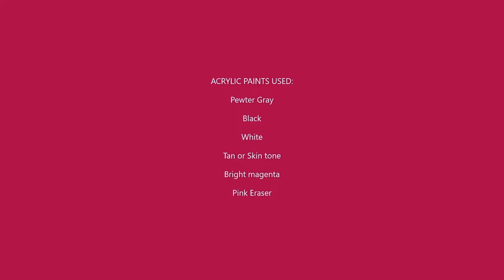The pink Flamingo Rock painting...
come join in on painting this "Pink Flamingo Rock" with acrylic paints. This is a easy to medium project. Grab your paints, Pencil, water, brushes and rocks and lets get started...